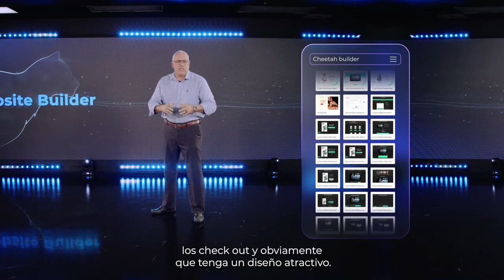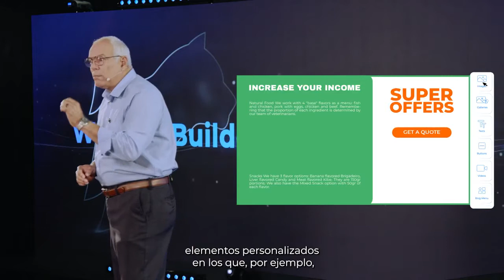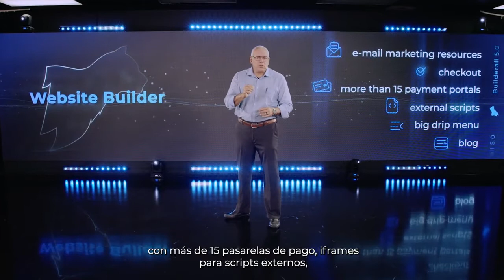👩‍💻 Diseño de webs con Builderall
❓ Antes de continuar... ¿Consideras que DIGITALIZAR TU NEGOCIO hoy en día te hará INCREMENTAR VENTAS? no te pierdas mi curso

te avise inmediatamente cada vez que subamos un nuevo vídeo.